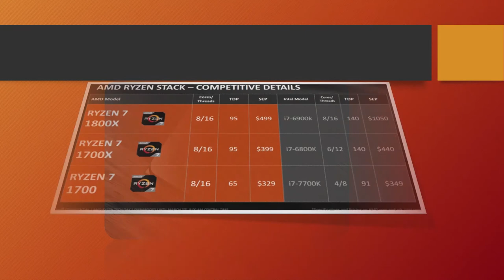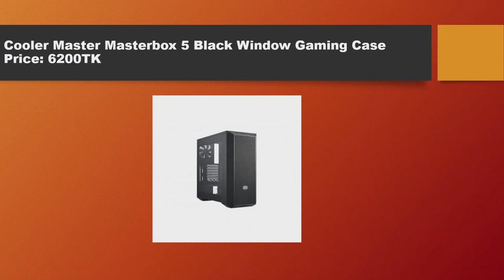AMD Ryzen 7 PC Setup 85k ( PC Hunter BD)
PC Configuration:
AMD RYZEN 7 1700 8-Core 3.0 GHz 3.7 GHz Turbo Processor
Gigabyte GA-AB350-Gaming 3 AMD Motherboard
CORSAIR 8GB DDR4 3200MHZ BLACK
Western Digital 1TB 3.5" BLUE HDD
CORSAIR VS-550 Power Supply
Cooler Master Masterbox 5 Black Window Gaming Case
Sapphire Nitro+ RX480 OC 8G DDR5 Graphics Card
PC Hunter BD